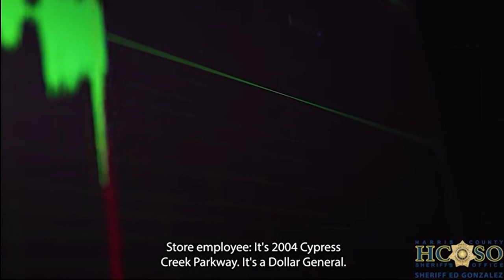HCSO releases body camera video in which sergeant shoots, kills man accused of shoplifting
The Harris County Sheriff's Office on Friday released the body camera video showing what happened on July 8, when a sergeant shot and killed a man accused of shoplifting from a nearby store.